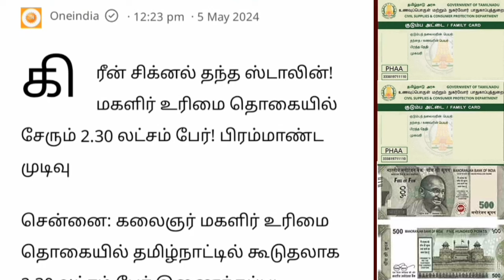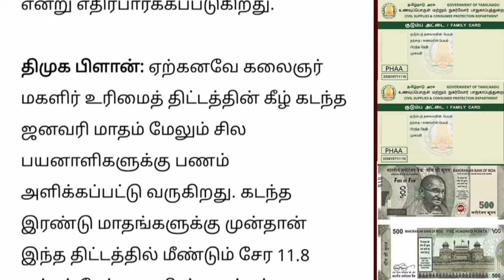கிரீன் சிக்னல் தந்த முதல்வர் ஸ்டாலின் மகளிர் உரிமைத் தொகை புதிய அப்டேட் | Ration card 1000 news